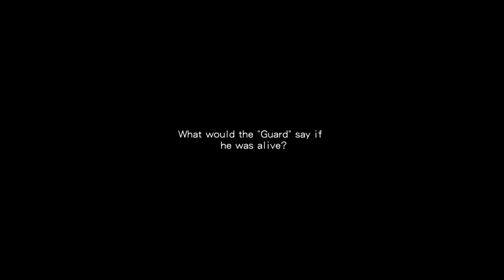Eternal City - Hiro Story Abandoned one Ending